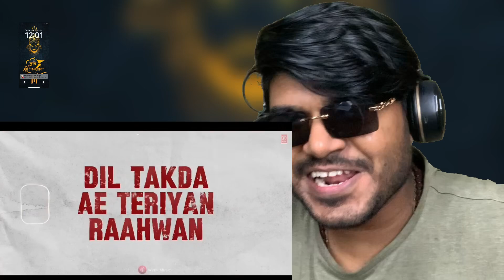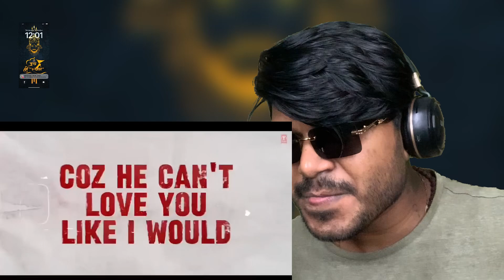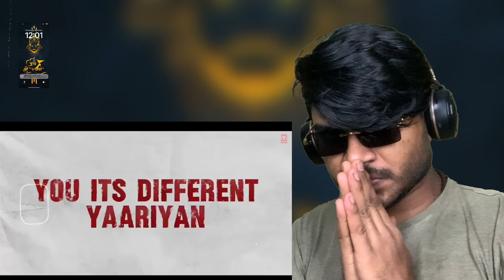ENEMY 🥰 REMIX — ZACK KN IGHT ❤️🥰. Reaction 😍🆕